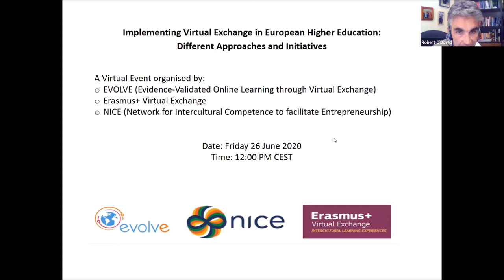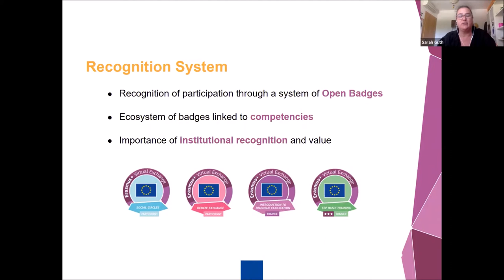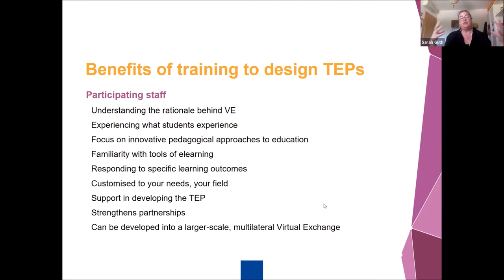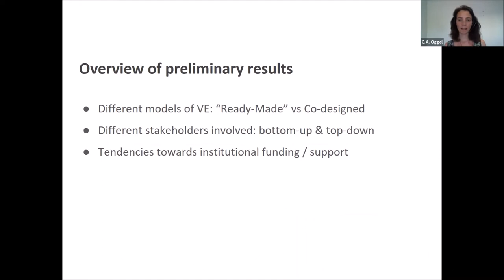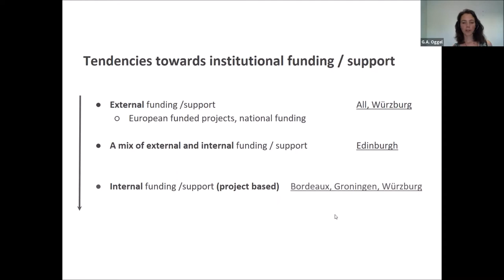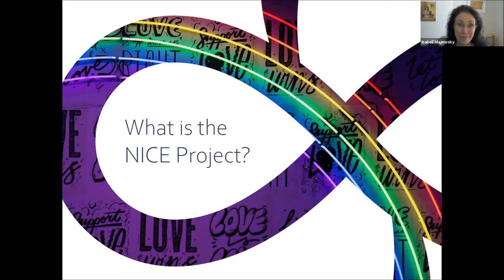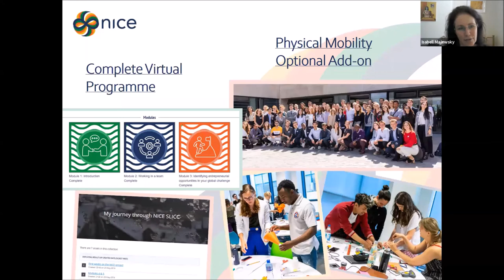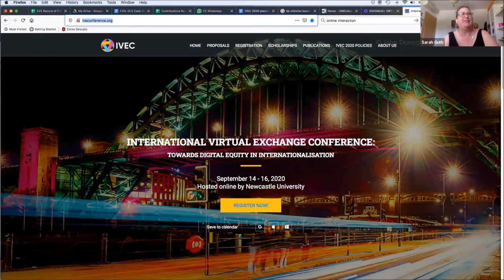VEnextsteps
Recording of dissemination on virtual exchange.
Chapters include:
Introduction to virtual exchange Rob O'Dowd, University of Léon, Spain
Erasmus Plus virtual exchange Sara Guth, University of Padova, Italy
EVOLVE project, University of Groningen, Netherlands
NICE, University of Edinburgh, UK
IVEC conference and Q+A Mirjam Hauck, Open University